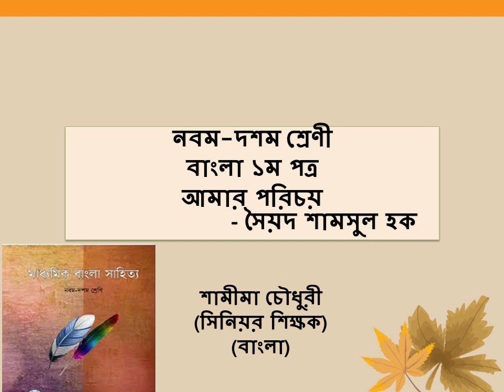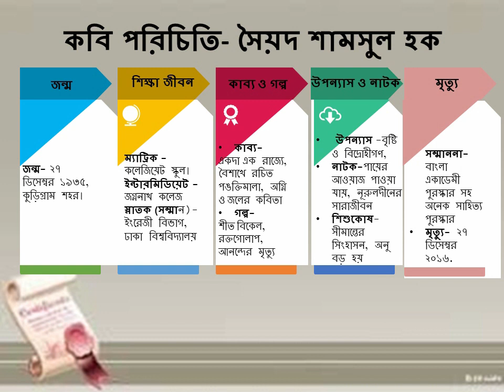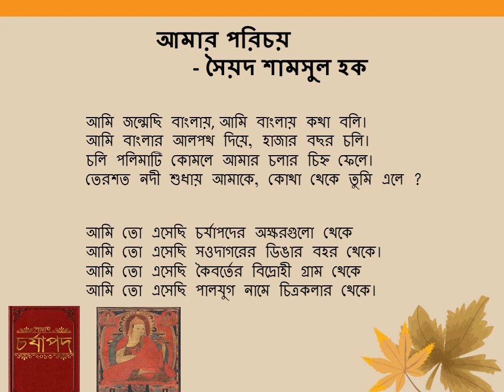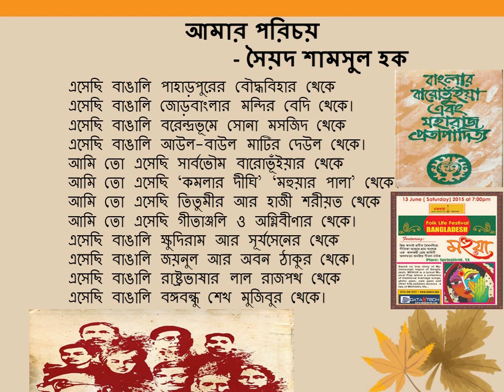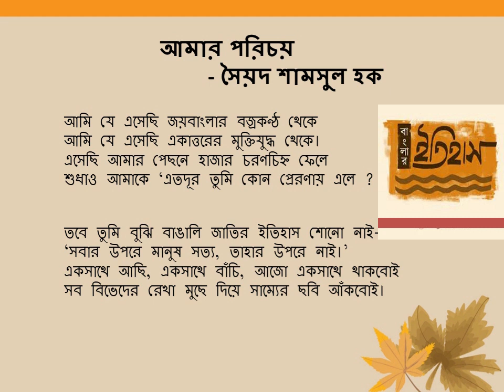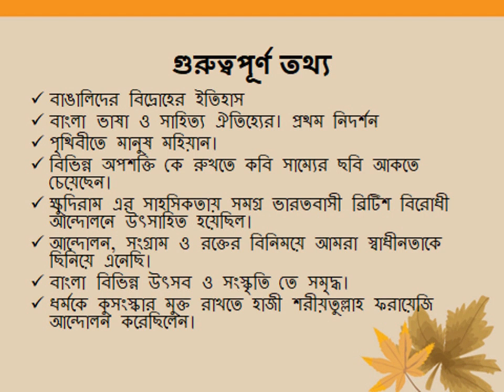আমার পরিচয় || কবিতা || নবম-দশম শ্রেণি